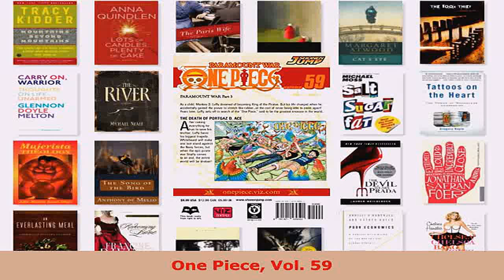Mercedes-Benz's Latest Concept Car takes its design cues from the art-deco period